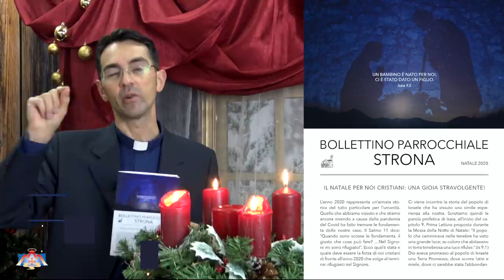Vangelo del giorno - Lc 1,26-38 - Il Signore farà a te una casa! - Koinonia Giovanni Battista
Domenica 20 dicembre 2020 - Lc 1,26-38 - Il Signore farà a te una casa!
Commento alla Parola del giorno: Lc 1,26-38
⏱ CAPITOLI DEL VIDEO ⏱️
00:00 | Introduzione
00:26 | Commento alla Parola del giorno (Lc 1,26-38)
09:00 | Preghiera
12:00 | Presentazione della serata dell’incontro di Charis e del bollettino parrocchiale di Natale
15:15 | Immagine preparata da KBiella della Parola del giorno (2 Sam 7,11)
15:19 | Video demo del nuovo videoclip di Natale "Gloria" di Shout! Koinonia